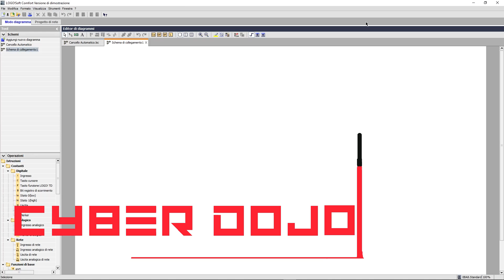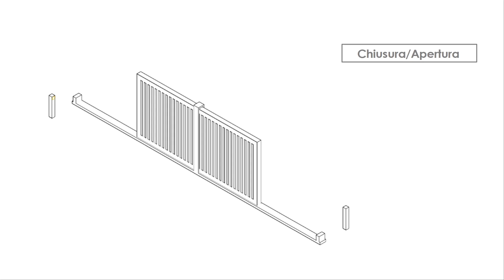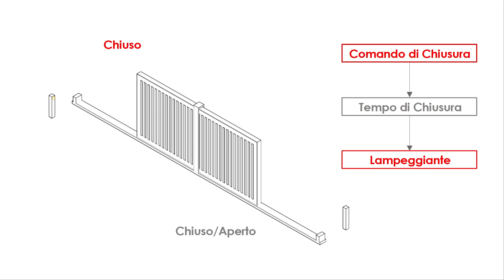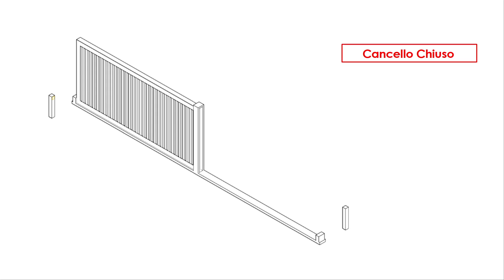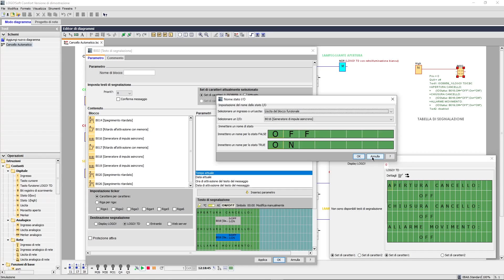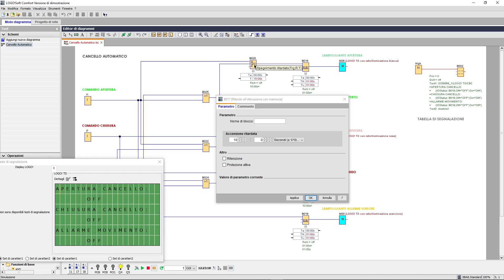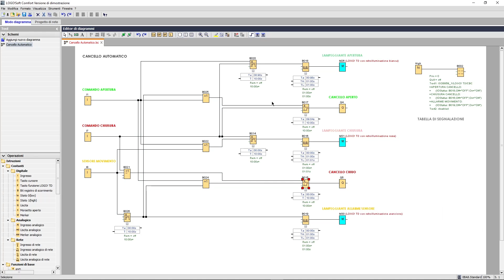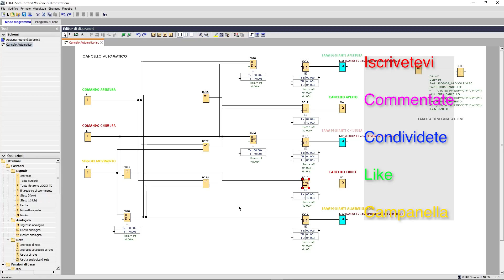Cancello Automatico con LOGO 8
Schema di collegamento di un Cancello Automatico scritto in linguaggio FBD, e realizzato con Logo Soft Comfort.

Schema di Collegamento:
3 Ingressi Digitali
3 Spegnimento Ritardato
2 Ritardo all'Attivazione con Memoria
3 Generatori di Impulsi Asincrono
1 porta OR
3 porta XOR
1 Segnale HIGH
1 Testi di Segnalazione
2 Uscite Digitali:
 - Q4 CANCELLO APERTO
 - Q5 CANCELLO CHIUSO
3 Merker Digitali:
 - M26
 - M30
 - M31

Configurazione Funzioni Speciali Analogici:
 - Spegnimento Ritardato (Uguale per Tutti):
  - tempo 10 : 0 secondi
 - Ritardo all'Attivazione con Memoria (Uguali per Tutti):
 - Generatori di Impulsi Asincrono (Uguali per Tutti):
  - larghezza impulsi 1 : 0 secondi
  - larghezza tra impulsi 1 : 0 secondi

Configurazione Testo di Segnalazione (LOGO! TD):
 Testo:
  - priorità 0
  - APERTURA CANCELLO:
   - click su ON/OFF:
    - Selezionare un ingresso o un'uscita: Uscita del blocco funzionale
    - Selezionare un I/O: B018
  - CHIUSURA CANCELLO:
   - click su ON/OFF:
    - Selezionare un I/O: B016
  - ALLARME MOVIMENTO:
   - click su ON/OFF:
    - Selezionare un I/O: B019
  - Selezionare "Mostra i dettagli delle informazioni di segnalazione"